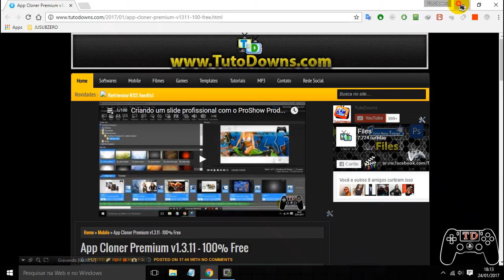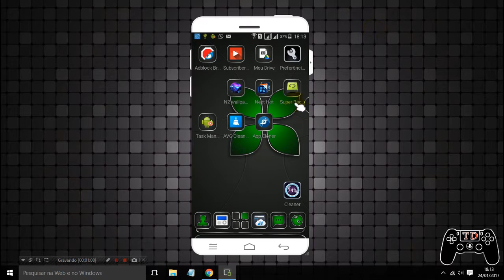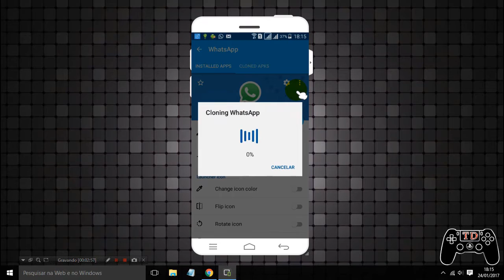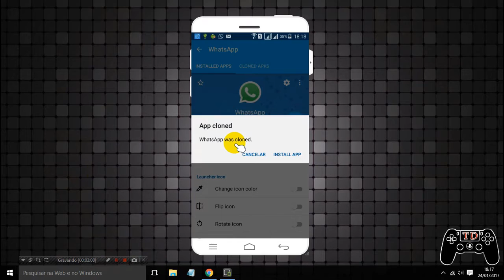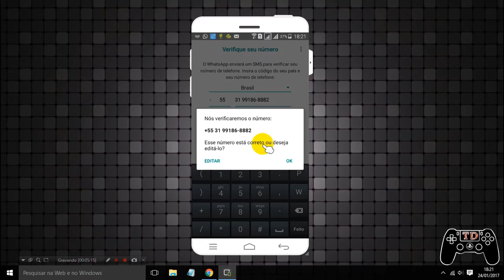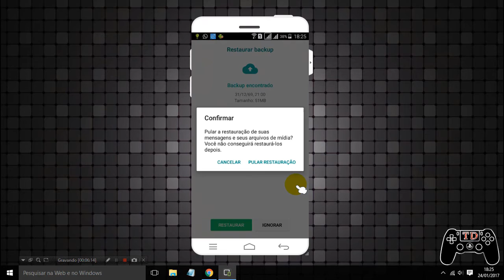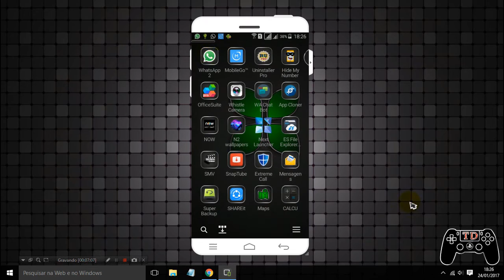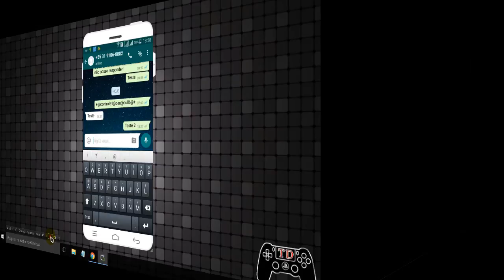Como ter dois whatsapp no android Chip 1 e Chip 2 (Smartphone)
►Como instalar games nos formatos ISZ,ISO,DMG, DAA,UIF,BIN,NRG...